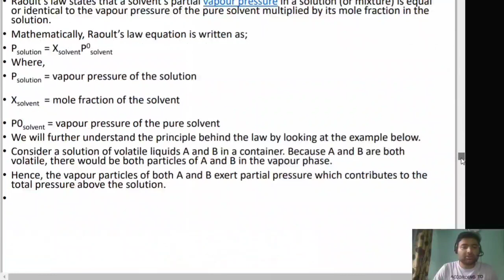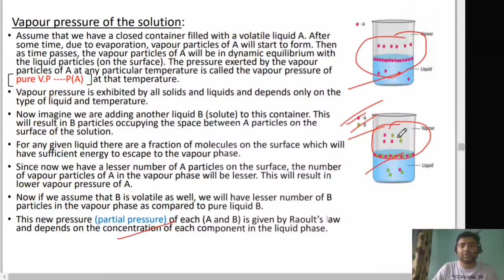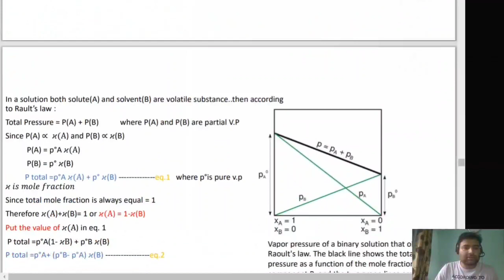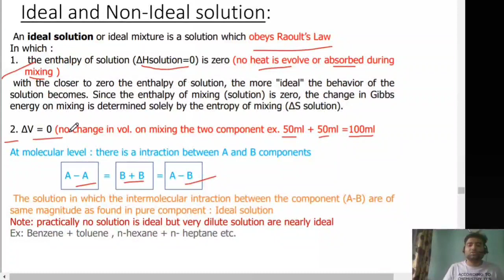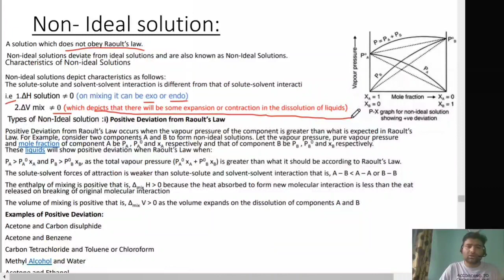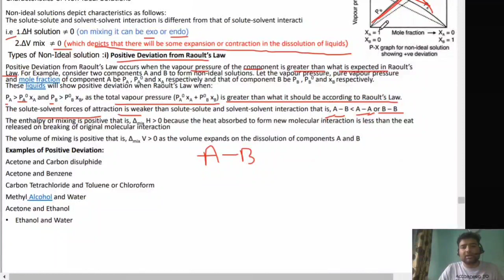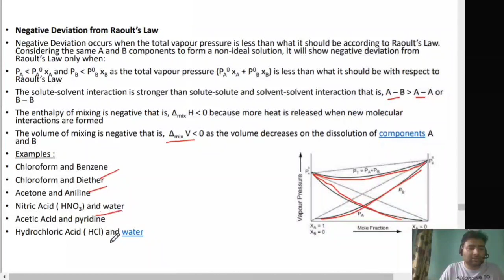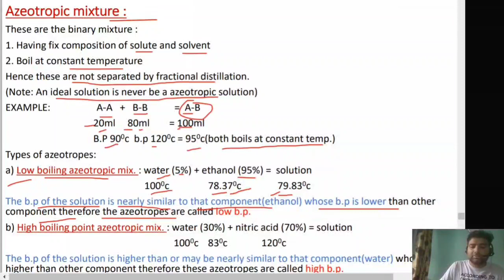Vapour Pressure,Raul's Law, ideal and non-ideal solution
-By Anurag Giri